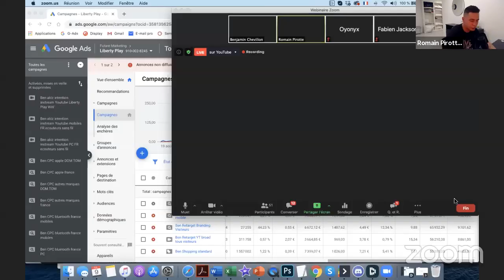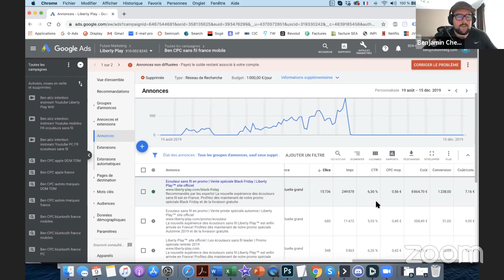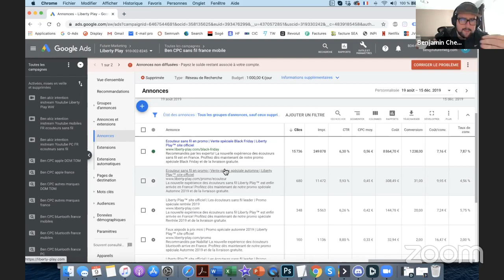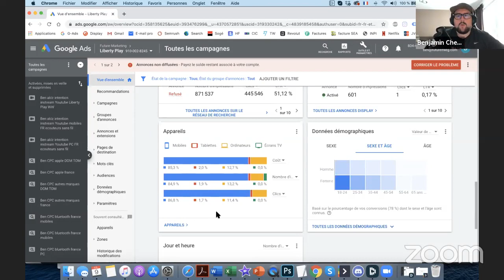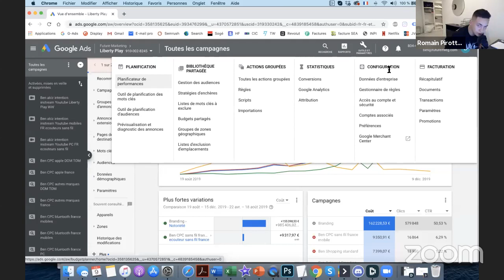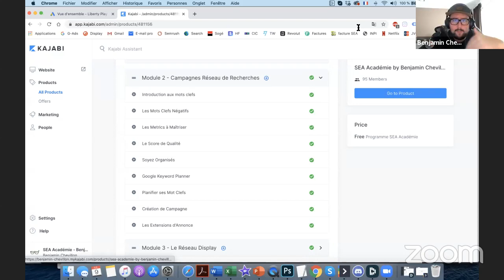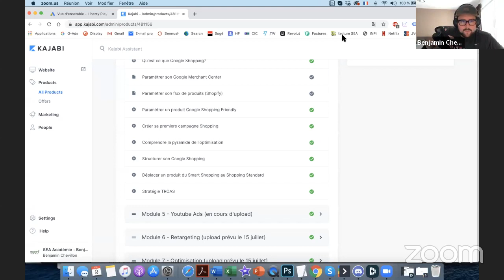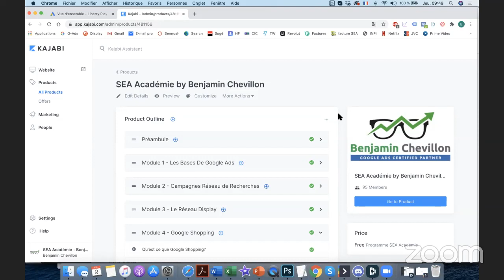Live Google Adwords avec Benjamin Chevillon ! (TIPS & FORMATION SEA)